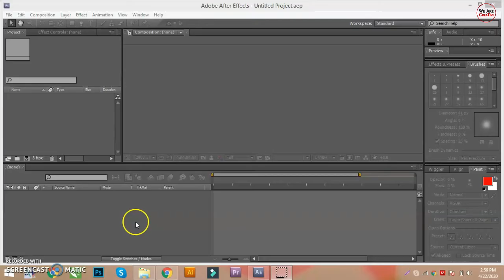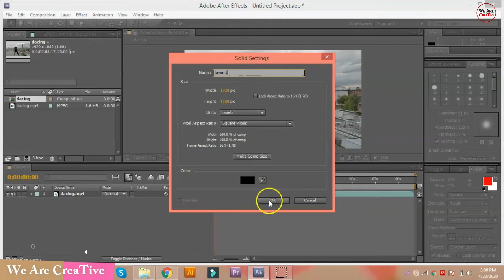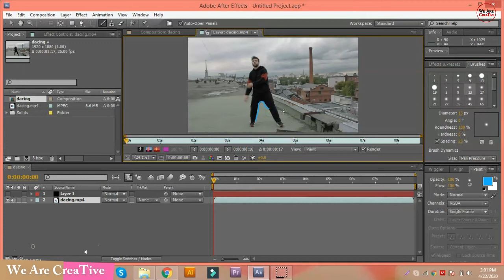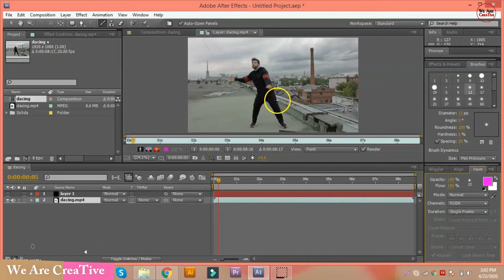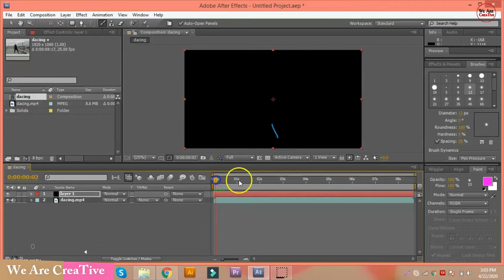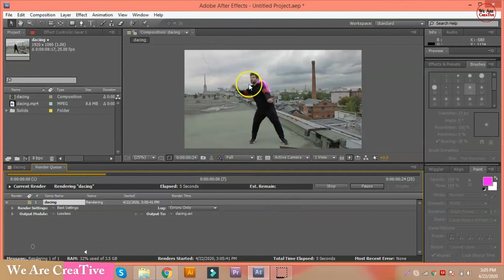How to Use Glow light Effect in After Effect in Hindi/Urdu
How to Use Glow light Effect in After Effect in Hindi/Urdu so have fun with After Effect.